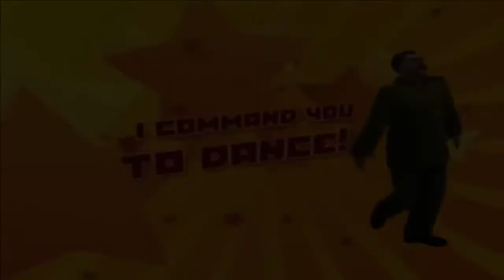First Impressions On: Stalin Vs. Martians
[Released April 29, 2009, PC]
On this episode of First Impressions, I take a look at the satirical Soviet RTS Stalin Vs. Martians. Taking place during WW2, you are a commander tasked by Stalin to defend the Russian Motherland from aliens, silly aliens. Unfortunately the actual RTS bit is pretty awful, and there isn't even any base building. I'm not sure what else to say about this one.